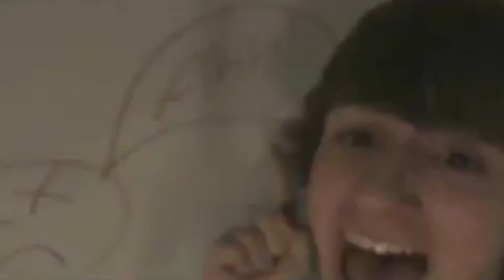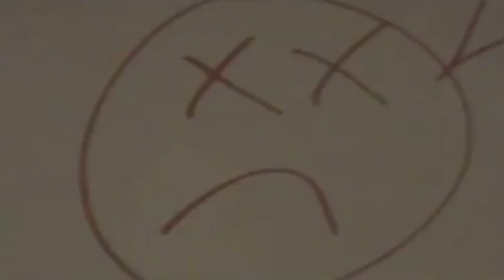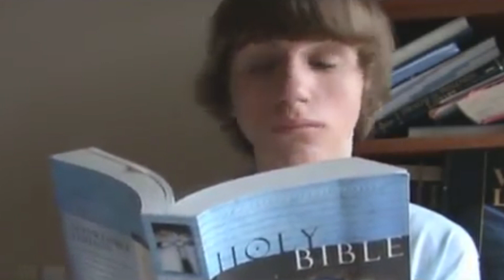RECREATING MY BROTHER'S FRED VIDEOS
My brother Lucas created the character Fred Figglehorn so I thought it would be fun to recreate his old fred videos like Fred christmas cash.

STRANGERS REACT TO MY WEIRD VOICE: goo.gl/HmaAuK
THIS VIDEO WILL EXPLAIN EVERYTHING!!: goo.gl/nYbvd3

I recreate my brother’s old fred videos like christmas is creepy, fred goes tot he dentist, fred loses his meds and fred goes swimming! I was going to add CRINGEY in the title but it’s already known that everything I do is CRINGE.. yknow?? Comment “THE NEW FRED” if you saw this?? lol